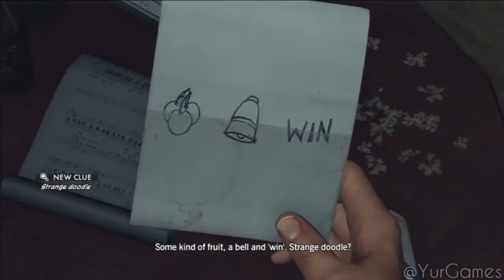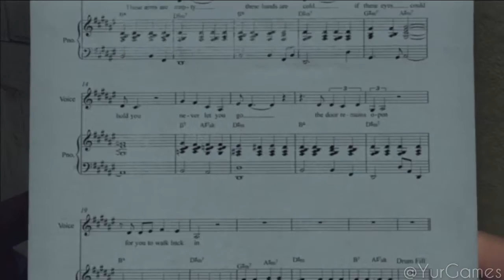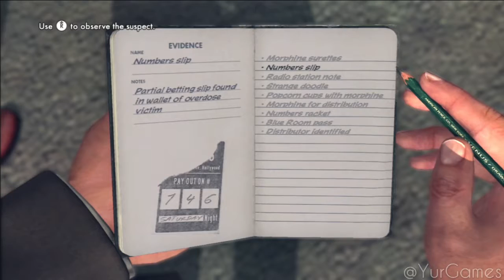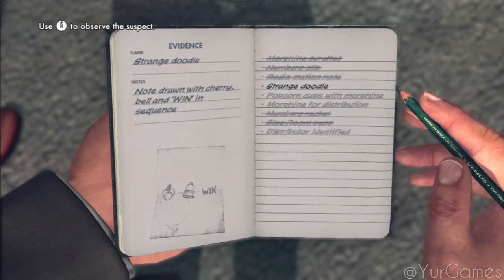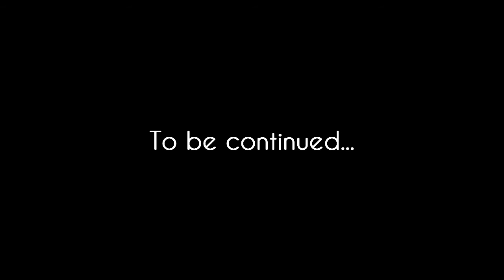L.A. Noire - Episode 30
[Frank is interrogating Nordberg about the source of his incident, while Nordberg is only partly conscious from anesthesia, which Frank is incompletely  unaware of]
Frank: Nordberg, it's me, Frank. Now, who did this to you?

Det. Nordberg: [Struggling to tell the name of the ship he was attacked on] I... Love... You.

Frank: [Awkwardly] I... love you, too, Nordberg. Who were they?

Det. Nordberg: [half-consciously] Ship... boat.

Frank: That's right, Nordberg. A boat. Now, when you're better, we'll go sailing together on a boat. We'll take a cruise just like last year.

Det. Nordberg: [half-consciously] No... Drugs...

Frank: Hey, Nurse! Quick! Give this man some drugs! Quick! Can't you see he's in pain? Give him a shot quickly!
[nurse administers drugs]

Det. Nordberg: No... no...
[pulls Frank towards him]

Det. Nordberg: [half-consciously] Heroin... Heroin, Frank!

Frank: Uh, Nordberg... that's a pretty tall order. You're gonna have to give me a couple of days on that one.